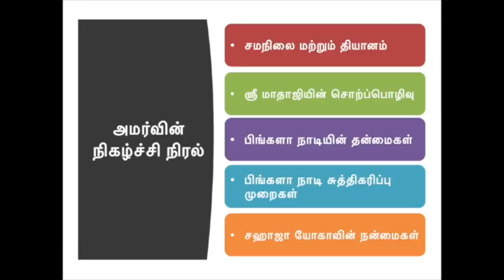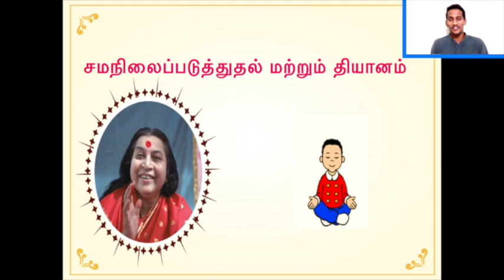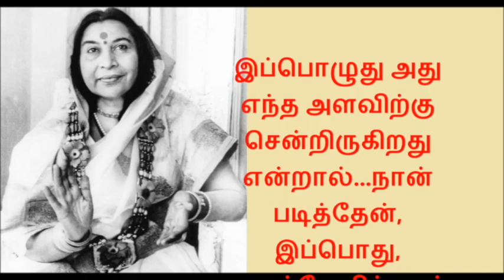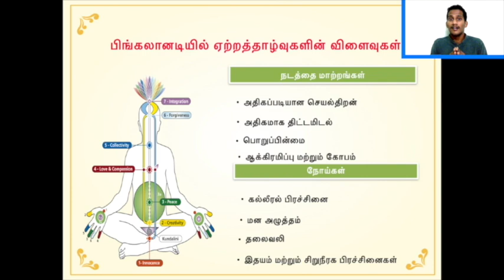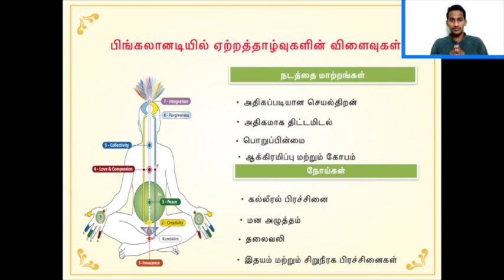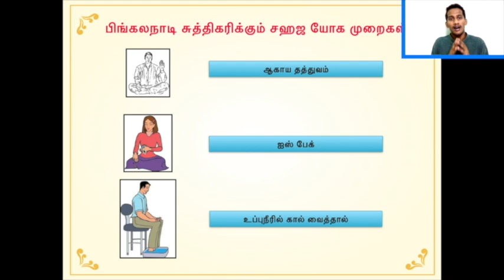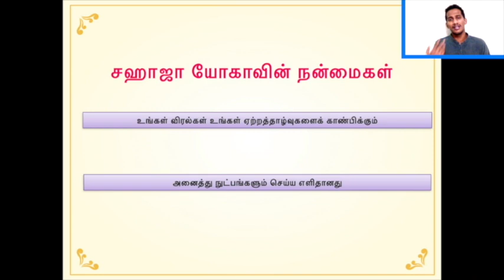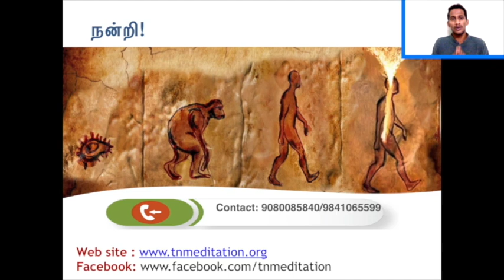ஐந்தாம் நாள் இளைஞர்களுக்கான சஹஜ யோகா தியான நிகழ்ச்சி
நிகழ்ச்சியின் தொடர்ச்சி